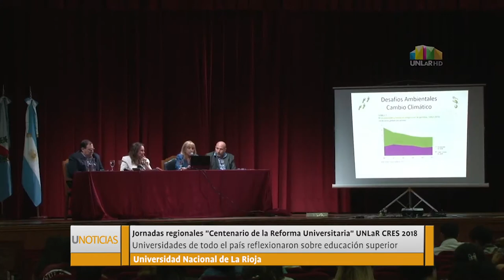U NOTICIAS- La UNLaR realizó las Jornada Regionales Centenario de la Reforma Universitaria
Con la presencia de referentes como Hugo Juri de la Universidad de Córdoba, Gastón Colaprete de Aruna, Carlos De Feo de CONADU, Daniel Villa de FATUN y Leonardo Moyano del MPE, se inauguró además la escultura homenaje a Juana Azurduy, se impuso el nombre “Enrique Barros” al anfiteatro A y se descubrió un mural por los cien años de la reforma en el Anfiteatro 17 de Octubre.